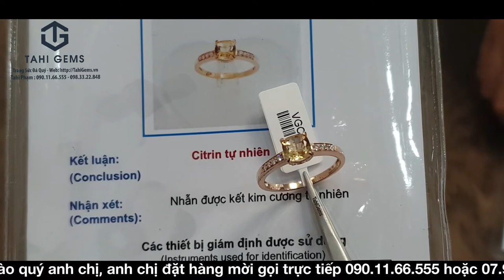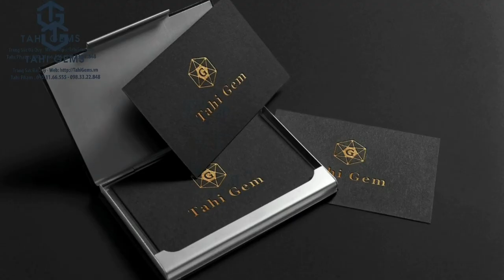Nhẫn nữ vàng hồng đính đá Kim Cương và Citrine | TahiGems - Tahi Phạm